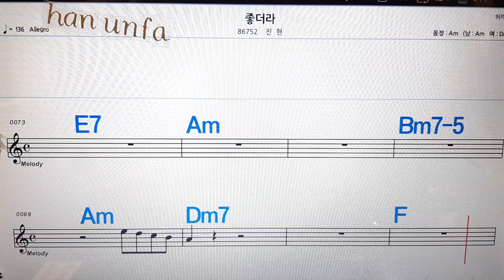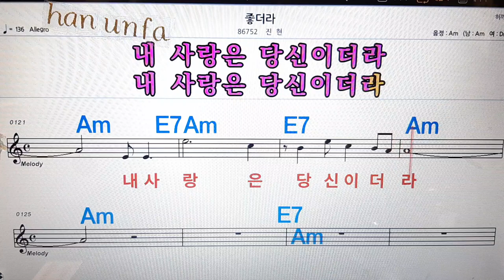좋더라/진현💋노래방, 통기타 , 코드 큰악보, 가라오케, 반주💖Karaoke, Sheet Music, Chord, MR